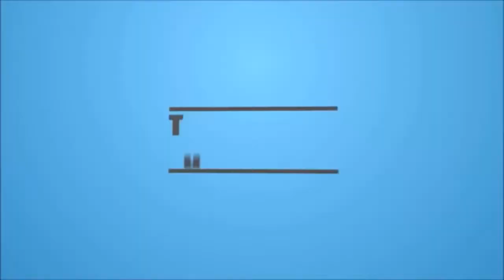How to make Homemade Boondi Recipe | Besan Ki Boondi | Ramadan Recipe | Cooking With Amna